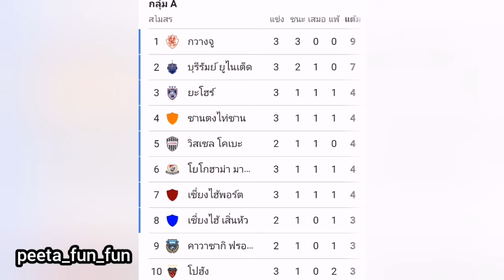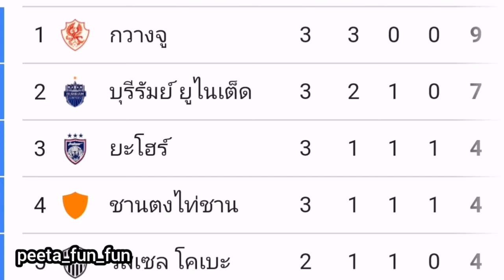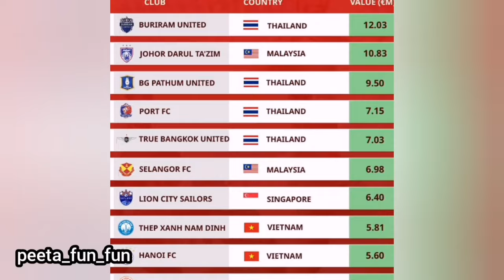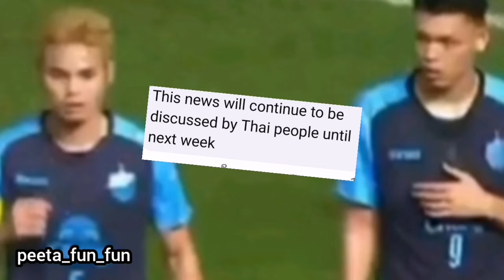ดังสนั่นเอเชีย! บอลไทยโค่นเกาหลีใต้ เพื่อนบ้านตะลึง คอมเม้นต์สนั่น กัมพูชาเคลมบุรีรัมย์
ฟุตบอลไทย บุรีรัมย์ยูไนเต็ด​ชนะ โปฮัง สตีลเลอร์ จากเกาหลีใต้ 1-0 ฟุตบอลเอเอฟซีแชมป์เปี้ยนลีก อีลิท คอมเม้นแฟนบอล